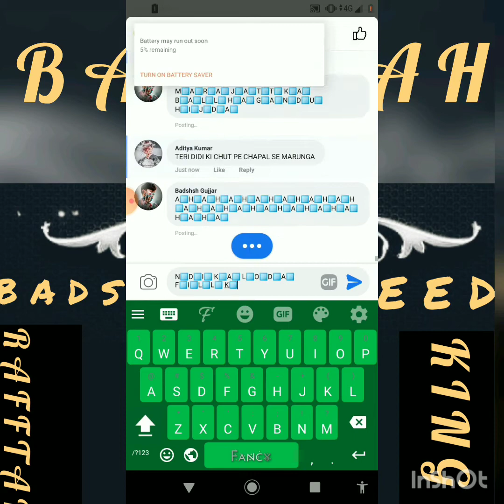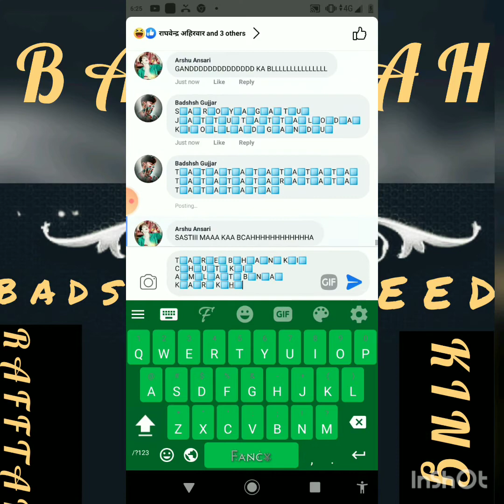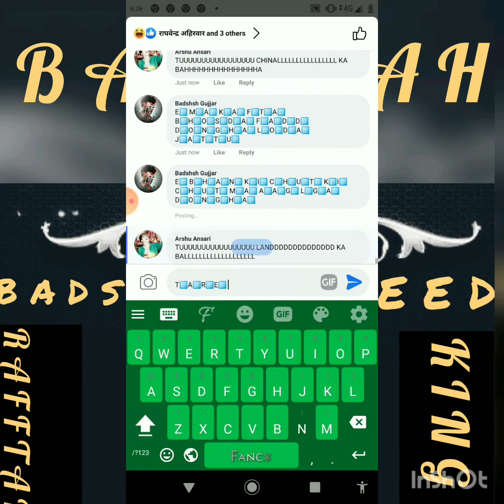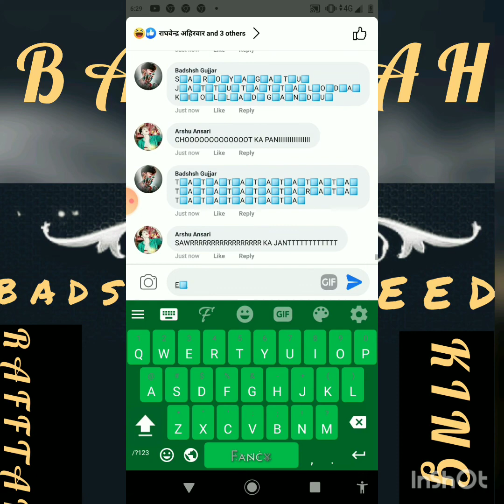PART NO 5 ON VIDEO CHUD KA FIR SA FARAR KIDS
FACEBOOK  FYTR BADSHSH